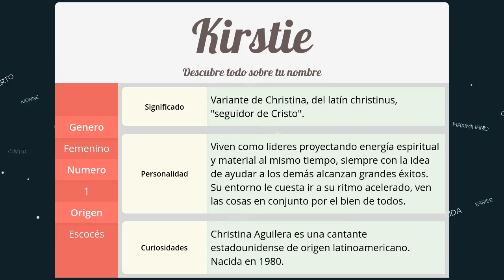Significado de Kirstie, nombre Escocés para tu bebe niño o niña (origen y personalidad)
Descubre el significado del nombre (Escocés) Kirstie y el origen de su procedencia. En la fuente original podras descubrir la personalidad y algunos datos curiosos del nombre para tu bebe.